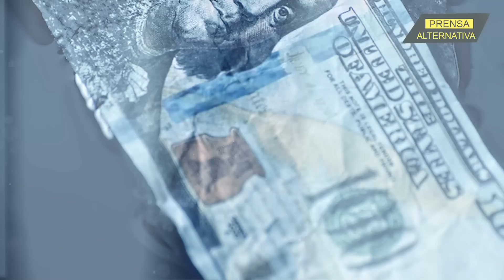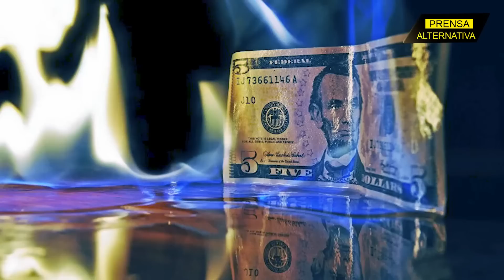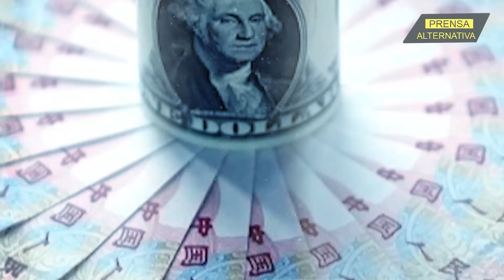La desdolarización del petróleo socava la economía de EEUU…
La eventual negativa de países como Arabia Saudita a pagar el petróleo en dólares supondría una "gran amenaza" tanto para la divisa estadounidense como para el poder de Washington en el mundo, opina Paul Craig Roberts, quien fue subsecretario del Tesoro en el Gobierno de Ronald Reagan.

Director General: Juan José del Castillo
Jefe de Prensa: Enzo Anchante
Jefe de Turno: José María Salazar
Investigador Asociado: Néstor Álvarez
Locución: Wilder Orbegoso
Edición: Berenice Castillo